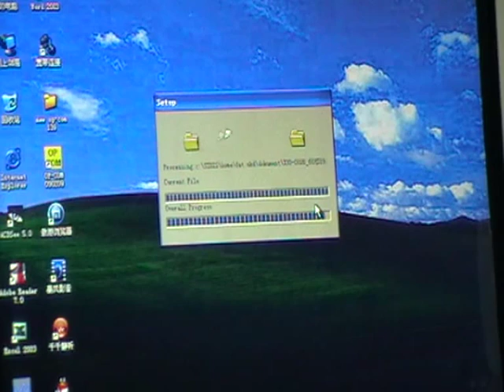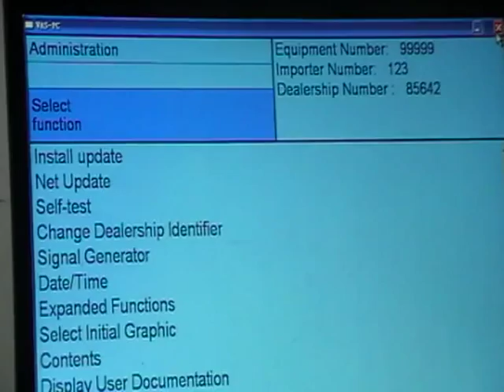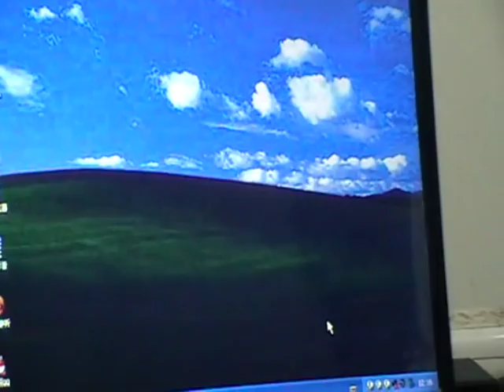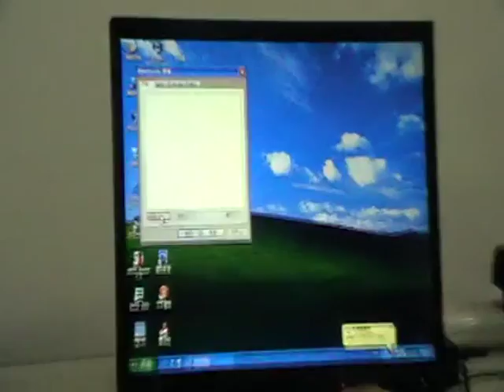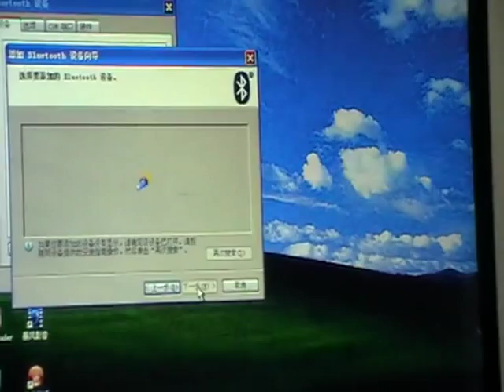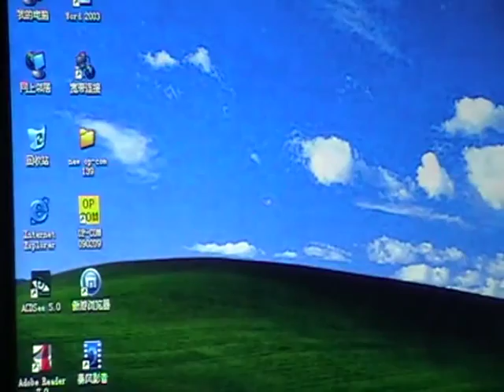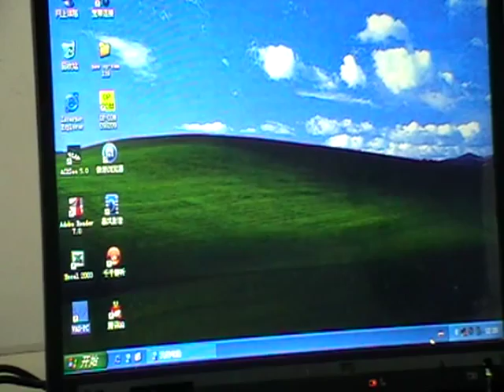VAS 5054A VW Audi Bentley and Lamborghini Multi-language diagnostic tool video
The VAS 5054A is a universal diagnostic interface for the vehicles of the Volkswagen Group and all OBD vehicle systems from other manufacturers.
The integrated Bluetooth interface connects the vehicle with a notebook, desktop PC or test system.
No cables are needed for vehicle diagnostics using the VAS 5054A.
The range of the wireless Bluetooth connection is 5 to 10 meters,depending on the environment and the type of Bluetooth adapter used on the PC side.
The Serial Port Profile (SPP) is used for data transfer via Bluetooth. Different Bluetooth security levels are supported.